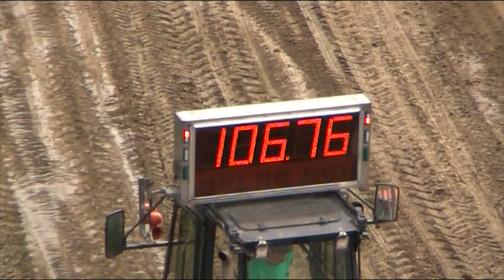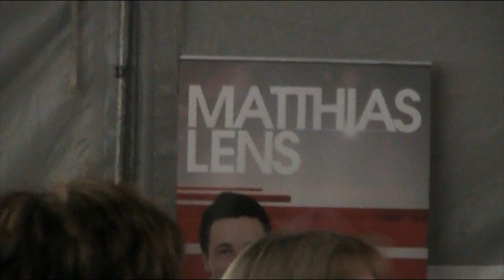trekkertrek Merksplas [3van4]